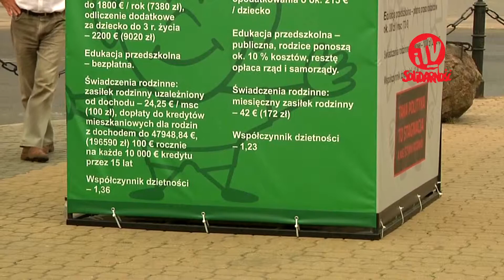Ryzykować dla wózka?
Z instalacji informacyjnej w centrum Lublina zniknął dziecięcy wózek. Czy był to chuligański wybryk?